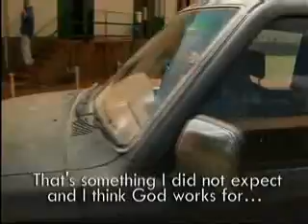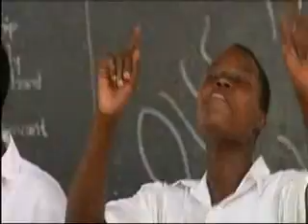Pros For Africa Special Part 4